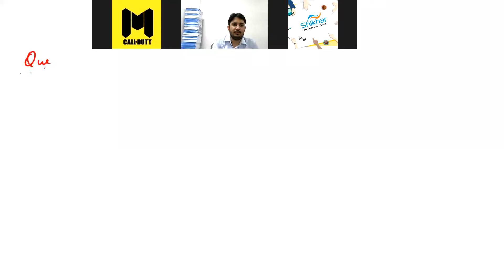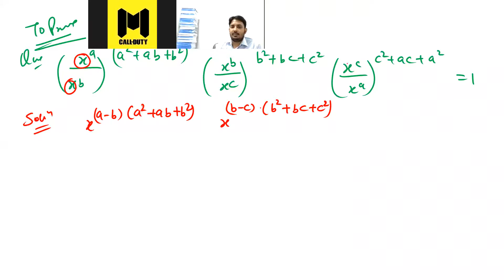9th identity based questions part 1 maths